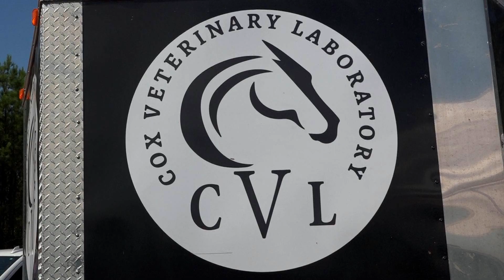Smoke Till You're Broke at The Little Brown Jug 2024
The Best BBQ at The Little Brown Jug